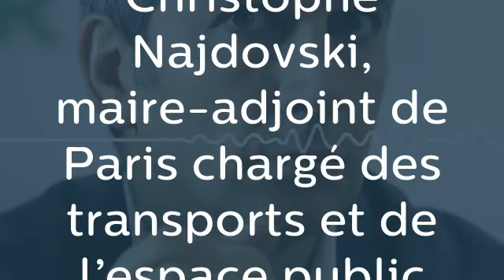Christophe Najdovski maire adjoint de Paris charg des transports et de l espace public